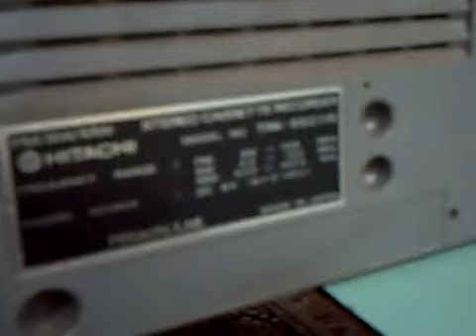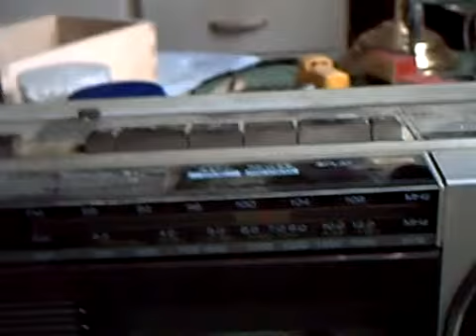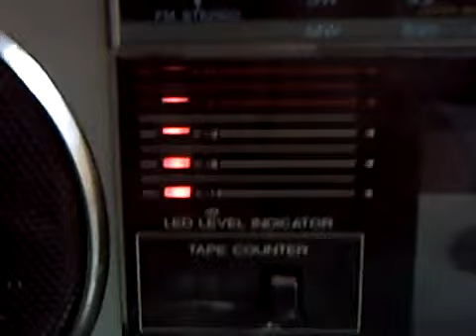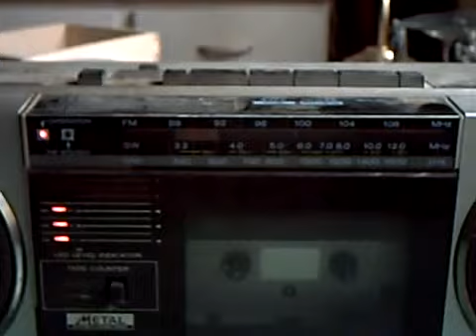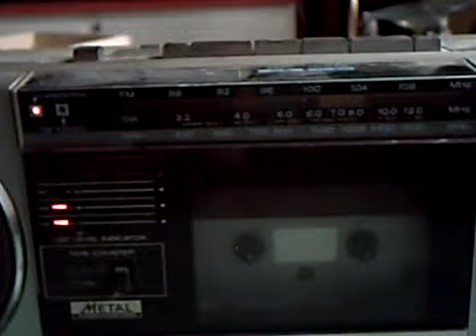Hitachi TRK6501W Boombox